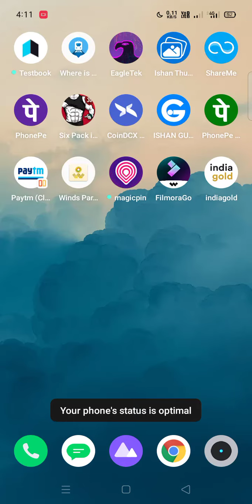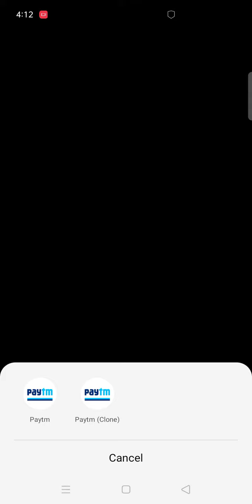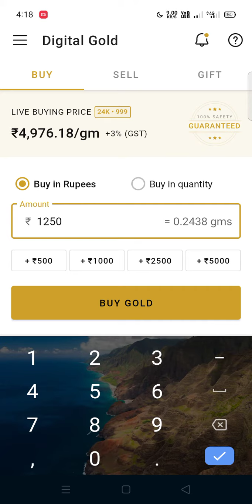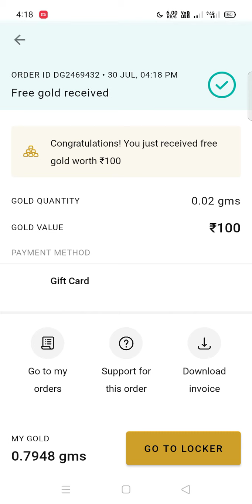EXPIRED//DOUBLE DHAMAKA /INDIAGOLD NEW OFFER/FREE rs200 gold cash back/India gold offer Today 🎉🎉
IndiaGold New Offer ₹30 Net
LIVE🔥🔥IndiaGold New Offer🔥🔥FREE rs100 gold cash back/India gold offer Today 🎉🎉

Hey there! Get ₹5 worth free gold on indiagold. Check it out Click to avail now on iOS and Android!

🔥🔥IndiaGold New Offer🔥🔥

👉 Get 8% upto ₹100 Free Gold.

👉 Use Code: DOUBLEDHAMAKA

👉TWO time per user.

Note: ₹1250 ka gold buy karna ₹100 Free Gold mil jayega then 48 hours Bad Sell Ho Jayega. 2 TIME OFFER APPLY HOGA

2) Payment Page Pe Free Gold Wala Coupon Dekh Lena Apply Hora Hai Ya Nhi Auto Apply Hota Hai..